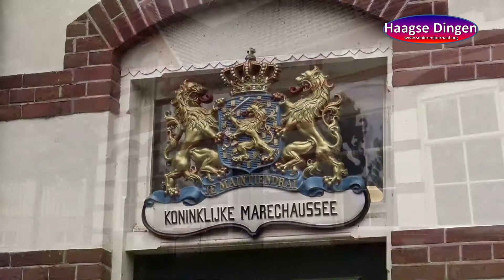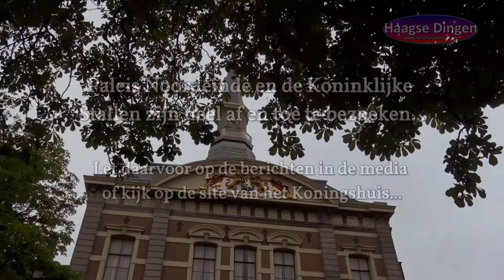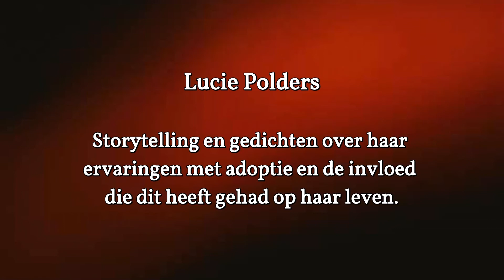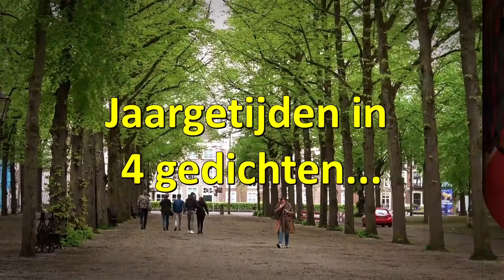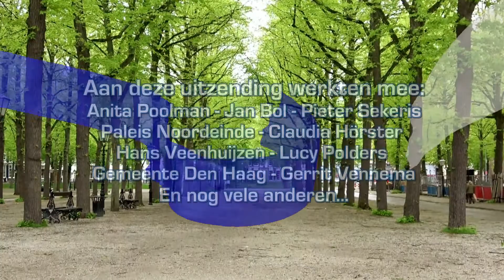Uitzending zondag 18 en 19 september - Op RegioTV Info Thuis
Bezoek Paleis Noordeinde en de Koninklijke Stallen
Onlangs kregen wij een persbericht van de RVD dat over de komende dagen het Paleis Noordeinde en de Koninklijke Stallen open zouden zijn voor het publiek.. Daarvoor was er de mogelijkheid voor de media om alvast een voorproefje te krijgen. We hebben ons opgeven voor deze preview en hebben hiervan het volgende verslag gemaakt.

Via de Paleistuin mochten we naar binnen. We kregen na een bakkie koffie of thee een korte uitleg. Daarna werden we in 2 groepen verdeeld, de fotografen en de tv-mensen. Er is nog een keuze, of je een audiotour wil maken of niet. Wij liepen gewoon los. Nadat we diverse prachtige zalen hebben bekeken, spraken we kort met Claudia Hörster, directeur Koninklijke Verzamelingen.
Eenmaal aangekomen in de Koninklijke Stallen werd Stalmeester Hans Veenhuijzen geïnterviewd.  Hij is sinds een jaar stalmeester. Paleis Noordeinde en de Koninklijke Stallen zijn heel af en toe te bezoeken...
Let op de berichten in de lokale media of kijk op de site van het Koningshuis. Dit jaar is al uitverkocht!

SUPpend en ploggend de stad schoonmaken - Afvalaanpakkers
Haagse Ploggâh Rui Duarte combineert zijn sportieve activiteiten met het oprapen van zwerfafval. Bijvoorbeeld door te suppen of te ploggen. Om te ervaren hoe dit is, supten we een rondje met Rui mee.

Aandacht voor een helaas verzwegen taboe, door de eeuwen heen.
Wereldwijd en door de eeuwen heen zijn er altijd mensen of instanties geweest die al dan niet goed bedoeld zich hebben bemoeid met ongehuwde moeders en hun kinderen…

Om allerlei redenen en door diverse omstandigheden zijn er veel kinderen van hen ontnomen. Dit gebeurde vaak door gemeentelijke of kerkelijke instanties. De impact van deze bemoeizucht is vaak onderschat. Of het nu terecht is of niet, het waren altijd de moeders en kinderen die de dupe werden van dit ingrijpen. Deze moeders en kinderen konden dan ook nergens hulp krijgen of ze werden letterlijk van de ene naar de andere instantie gestuurd… Niemand kwam eigenlijk voor ze op en ze konden nergens hun verhaal kwijt. Een van deze kinderen die dit heeft meegemaakt, is Lucy Polders. Zij heeft het een plek gegeven door erover te schrijven. Daarnaast vertelt ze, waar daarnaar wordt gevraagd, haar verhaal. Dat doet ze met gedichten die vaak de vinger op de zere plek legt. Ze helpt op deze wijze andere lotgenoten het ook een plek te geven. Of gewoonweg een luisterend oor van iemand die weet wat het betekent om zo een kind te zijn…

Uw verhaal
Ik hoop dat mensen die hetzelfde als ik hebben meegemaakt door deze voordracht en de gedichten geraakt worden en ook naar buiten komen met hun verhaal. Indien gewenst kan ik persoonlijk naar jullie komen met storytelling en gedichten. Neem contact op voor eventuele vragen.

We sluiten af met… “Een van de vier jaargetijden”, een gedicht van Gerrit Vennema... Gerrit Vennema schreef een aantal prachtige gedichten, met als thema de vier jaargetijden… Hij leest er eentje voor…